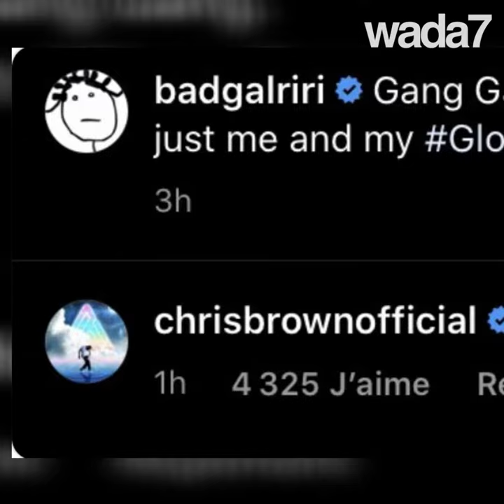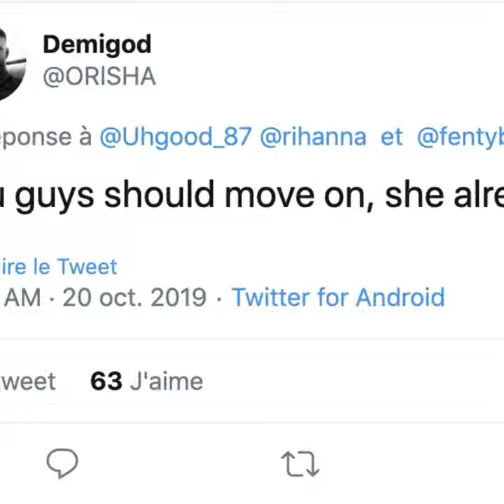Certains fans de Rihanna sont en colère 😡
Des fans de Rihanna en colère après un post de la popstar 😡